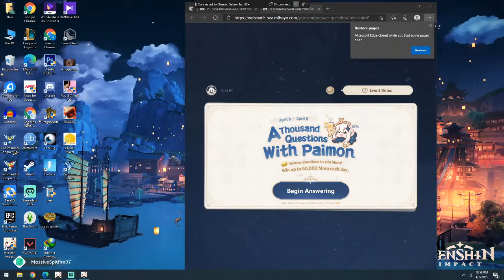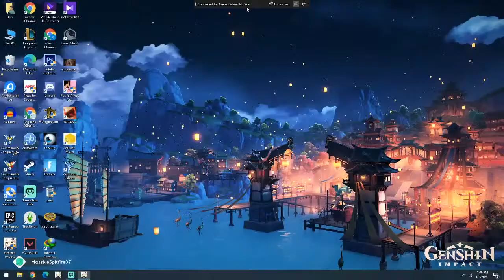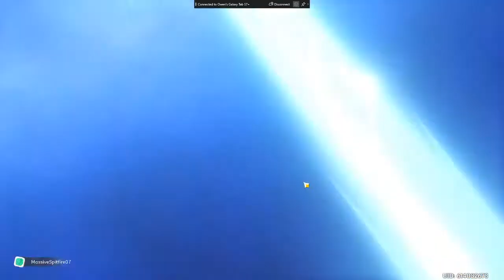Genshin Impact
Hi guys,  Follow me sa FB I am Tawang

Tara guys enjoy lang tayo, need ko help guys para sa mga artifacts ng mga Hero ko..

Tara Grind lang no pressure..ako lang to..